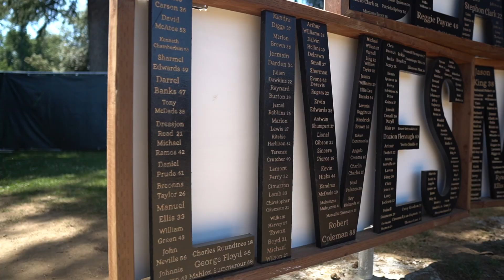Community Home and Land Project - Short